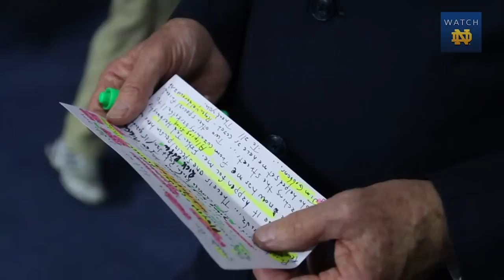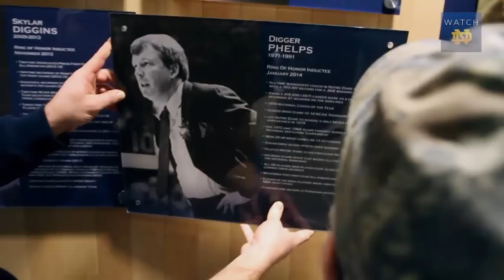Irish in the ACC: Digger Phelps: Ring of Honor Night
Forty Years after the Notre Dame Men's Basketball Team, led by Digger Phelps, defeated UCLA to end their 88 game win streak, the legendary coach was enshrined in The Ring of Honor.  Follow the January 19th events, including a reception and the induction speech.